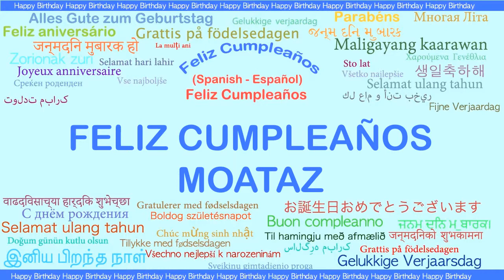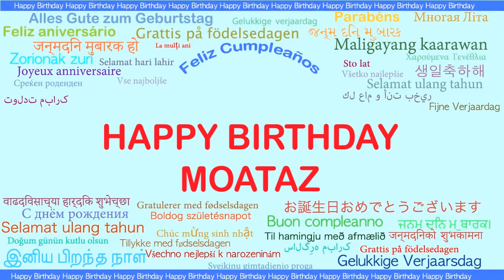Moataz Languages Idiomas - Happy Birthday